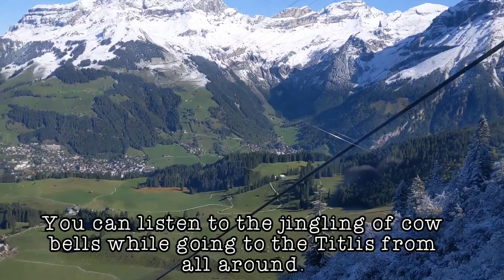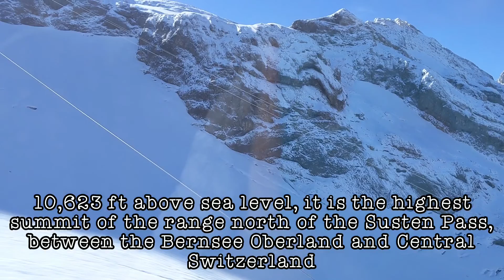Journey to Mt Titlis